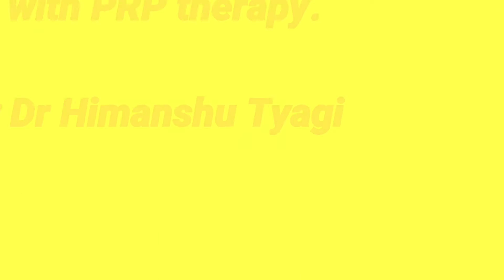घुटना बदली ऑपरेशन से बचें। PRP थेरेपी करवाओ. Avoid knee replacement. Go for PRP therapy.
Dr Himanshu Tyagi, Senior consultant Spine & orthopedic surgeon.

MCh Orthopaedics (U.K), FNB Spine surgery, DNB Orthopaedics.

Knee pain is the second most presenting symptom in Orthopaedic OPD (next to spine problem) . Knee pain can start as early as from the age of 30 years and can progress slowly and progressively over years to develop into full-fledged arthritis.

Knee Arthritis is very common after the age of 45 years. it is more common in females as compared to males. Knee arthritis is seen most commonly in overweight people not doing knee exercises regularly or suffering from other medical conditions leading to sedentary lifestyle for weak bones.

Knee arthritis can be divided into four stages based on the X-rays. Stage 1 and stage 2 of knee arthritis does not require any surgery and can be treated very well with just medicines and exercises. Medicines include analgesics, anti inflammatory , muscle relaxant and cartilage protective medicines like cartigen forte and dycerin. Exercises include quadriceps and hamstring strengthening exercises.

In stage 3 of knee arthritis along with exercises and medicines, Dr Himanshu Tyagi prefers to go for platelet rich plasma therapy (PRP) which actively helps in regenerating the lost knee cartilage and preventing the need for knee replacement surgery in future. Platelet rich plasma therapy is a safe and effective OPD procedure which takes hardly 5 to 10 minutes and can be done as an outpatient procedure. PRP therapy has shown excellent results and this injection can be repeated upto 3 times.

In the stage 4 of knee arthritis knee replacement is an effective solution in which we replace the the worn out cartilage and bone with metallic components and plastic spacer in between. In knee replacement surgery patients are expected to stay in the hospital for 5 days during which they are taught active and passive knee exercises along with supervised rehabilitation program. Surgical sutures are removed on 15th day from the surgery. Most people are able to get back to their active life by 3 weeks post surgery.